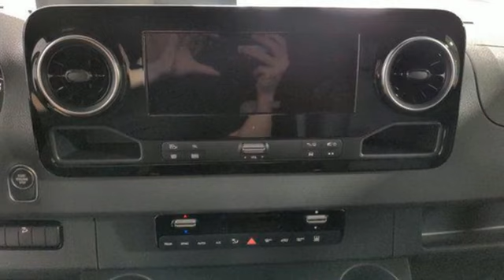New 2024 Mercedes-Benz Sprinter Passenger Van Lynnwood WA Seattle, WA S24211 - SOLD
Year: 2024
Make: Mercedes-Benz
Model: Sprinter Passenger Van
Trim: Sprinter Passenger Van 2500 High Roof I4 Diesel HO
Engine: 2L I-4 diesel direct injection, DOHC, intercooled turbo, diesel, engine with 211HP
Transmission: Automatic
Color: Selenite Grey Metallic
Interior: Black
Stock #: S24211
VIN: W1Z4NFVYXRP724469
MODEL: 2024 M2PV4A $58,6007992 Selenite grey metallic $1,198OptionsC00PKG Comfort Package $307LC4 Comfort overhead control panelSE4 Lumbar support, co-driver's seatSE5 Lumbar support, driver's seatSK0 Comfort head restraint, driverSK1 Comfort head restraint, co-driverC01PKG Driver Convenience Package $449E46 12 V power outlet, driver seat baseF64 Electrically folding exterior mirrorsFJ1 Hinged lid for storage compartmentFJ5 Hinged Lid for Storage Compartments left and rightFZ9 Keys, two additional mastersJW8 Attention AssistC03PKG Premium Plus Package $2,008E1B Tray for smartphones incl. wireless chargingE4M MBUX Multimedia System with 10.25 touchscreenEX9 Pre-Installation Map Data UpdatesEY2 Pre-installation: Live Traffic InformationH1I Front-to-rear outlet in instrument panelJA9 Traffic Sign AssistXM4 Acoustic packageC0SPKG Comfort Package (Seat addition) $426SB1 Comfort driver's seatSB2 Comfort passenger seatCA2PKG C02 in combination with C03 $547CL3 Leather steering wheelFM3 Wet Wiper SystemJB4 Active Lane Keeping AssistX11PKG High Performance Air Conditioning Package $1,258HH4 Thermotronic automatic climate controlHK4 Rear air conditioner, heavydutyX13PKG Exterior Lighting Package $1,801L13 Fog lamp with cornering light functionL22 Partial LED tail lightsLA1 High beam assistLG7 LED high performance headlampsX55PKG All Wheel Drive Package $6,700A4M all-wheel drive with torque-on-demandT75 Door-mounted assist handles, driver & passengerX70PKG Rear Comfort Package $1,703S31 Convenice head restraints for pass. compartmentUY1 3-seater comfort bench rear, 1st row (narrow)UY2 3-seater comfort bench rear, 2nd row (narrow)UY3 4-seater comfort bench rear, 3rd rowX71PKG Passenger Accessibility Package $1,684ED5 Parametric special module (PSM)FY7 Optional 3-button keysT55 Electric sliding door rightT57 Electric sliding step054 CY X3/2804 CY X3/1D03 High roof $3,500ES5 Charging package, dashboard $92ET4 Active Distance Assist DISTRONIC $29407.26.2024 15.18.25F61 Interior rear view mirrorH15 Heated front passenger seat $318JA7 Blind Spot Assist $504JB6 Parking Package with 360 degree camera $867JF1 Rain sensor $118Q24 Trailer Hitch $164RL5 Light-alloy wheels 6.5 J x 16 $1,015S28 Armrest, driver's and co-driver's door $58V4A Full paneling, right sliding door $123VA5 Full paneling, hinged rear doors $43VF6 Artico Man-Made Leather Black $481XO5 Digital owner's manualZ4V Production in DA1⁄4sseldorfZ74 Bodyshell, additional measures 2Z75 Bodyshell, additional measuresZH4 Downhill speed regulation for AWD $61SUBTOTAL $84,319ZUFR Delivery & Destination charge $2,295- TOTAL - $86,614

Address:
17800 Highway 99